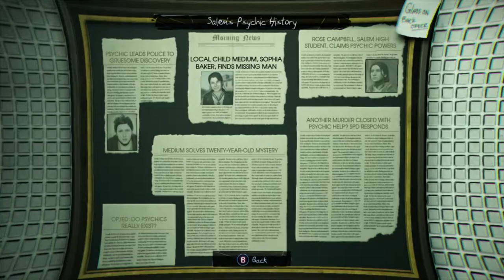The Bell Killer strikes again | Murdered Soul Suspect #10